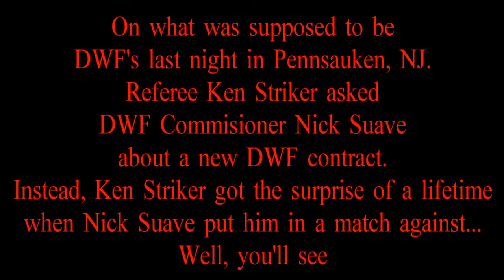The Outlaw's Den: The Death of Ken Striker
Witness Ken Striker's Final Outlaw's Den